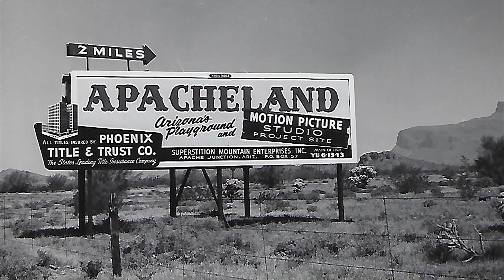The Untold Story of Doby Doc: The Promoter Who Almost Transformed Apache Junction Forever!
In this captivating episode, Hank Sheffer delves into the intriguing life of Doby Doc, a visionary promoter whose plans could have changed the future of Apache Junction forever. Discover the mystery behind Doby Doc's ambitions, the secrets he uncovered, and how close he came to transforming this iconic town. Was his vision lost to time, or is there more to the story? Watch now to uncover the forgotten legend of Doby Doc and the mystery that still lingers.

ti=801425&pw=242161

Gear used to make this video:

1. Adobe Premier Editing Software
2. Adobe After Effects
3. Abobe Photoshop
4. Westcott Flex Daylight Set
5. Sanken COS-11D Lavalier Mic
6. DJI Mavic 3 Drone
7. Epic GoPro / Action Camera Mount for your Boat
8. Dracast Pro On-Camera Light
9. Dracast Halo Ring Led Light
10. Nikon Z9 Mirrorless Digital Camera
11. Sony PXW-FX9 XDCAM 6K Camera System
12. Quick Release Shoulder Plate
13. The New Pelican Air Travel Cases!
14. Westcott Scrim Jim
15. Sony A7 4k Video and Still Second Camera
16. Go Pro 10